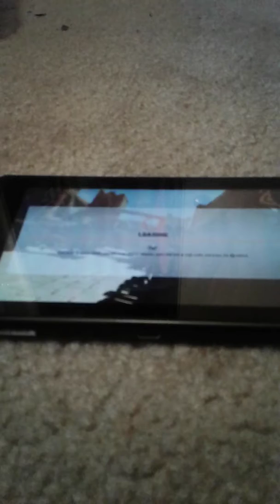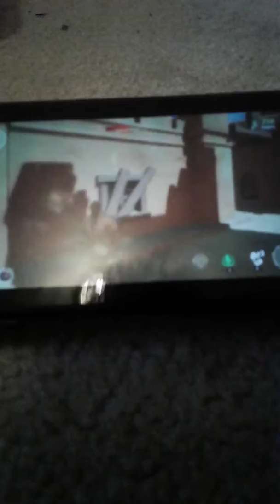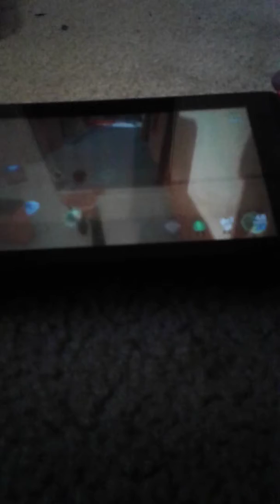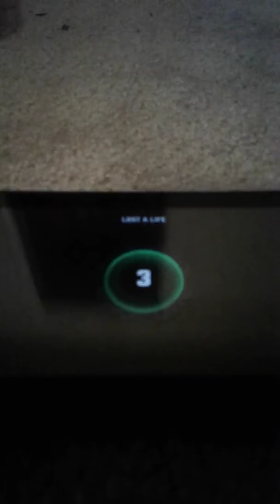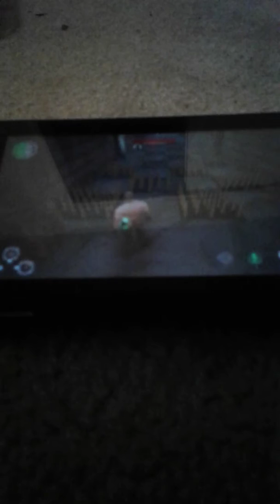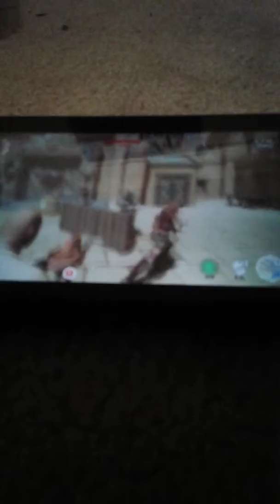Playing the jumanji video game